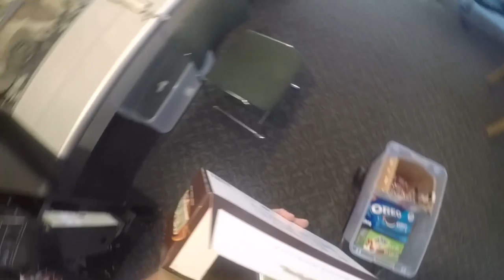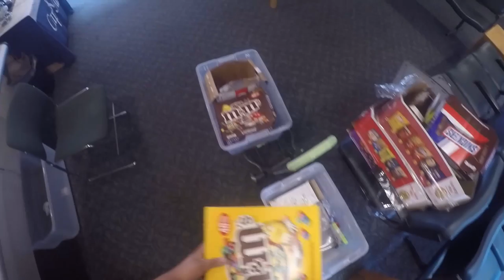this machine was almost completely empty!!